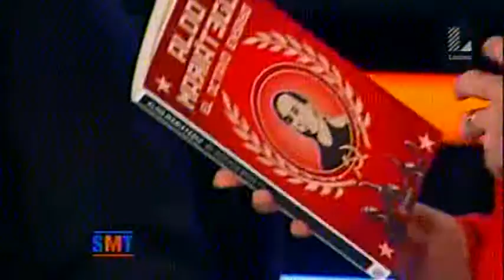Comentario al libro "El octavo ensayo", de Aldo Mariátegui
La 36° Feria del Libro Ricardo Palma comienza el 21 de noviembre hasta el 8 de diciembre del 2015. Fuente: Frecuencia Latina / Sin medias tintas.